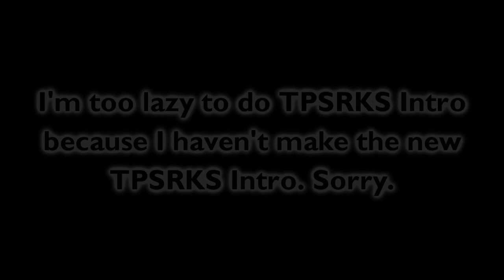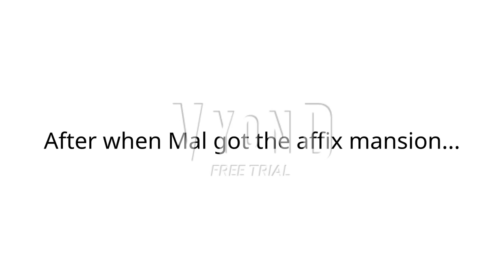TPSRKS Episode 4: Mal Changes Amelia Andrews' Voice Language To Pig Latin / Grounded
Note: I did not copy/plagiarise anyone's ideas/videos. This is just my original idea.